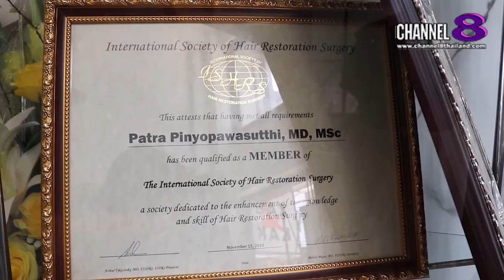Channel8Thailand : เจาะข่าวซี๊ดส์ : “พิ้งกี้” เช็คอัพสุขภาพผม-หนังศีรษะ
“พิ้งกี้” เช็คอัพสุขภาพผม-หนังศีรษะ
“หมอเบนซ์” หมอผมมือท็อป Grow & Glow Clinic

Grow & Glow Clinic (โกรว์ แอนด์ โกลว์ คลินิก) โดย “พญ.ภัทรา ภิญโญภาวศุทธิ” หรือ “หมอเบนซ์” เเพทย์ชำนาญการด้านปลูกผม ต้อนรับนักแสดงสาว “พิ้งกี้-สาวิกา ไชยเดช” เข้ามาเช็คอัพสุขภาพผมและหลังศีรษะ เนื่องจากช่วงนี้มีงานพรีเซ็นเตอร์ โชว์ตัว อีเว้นท์ และงานละคร ติดต่อเข้ามามากมาย ทำให้ต้องเผชิญกับการทำผม อาทิ การยีผม ไดร์ร้อน สารเคมีจากน้ำยาเปลี่ยนสีผม และสเปรย์ใส่ผมทุกวัน จนทำให้เกิดความกังวลใจเรื่องสุขภาพผมและหนังศีรษะที่จะเกิดขึ้นในอนาคต พอมีโอกาสว่างเว้นจากการทำงาน จึงมาปรึกษา “หมอเบนซ์” หมอผมมือท็อประดับประเทศ พร้อมอัปเดตทริคดูแลสุขภาพผมโดยแพทย์ผู้เชี่ยวชาญ

4 Ku-band @ 54 MHz
24 Ku-band @ 27 MHz

Downlink Information:
NAT TV 1 and 2
Transponder: 22
Frequency: 12090
Symbol Rate: 20000
FEC: 3/4

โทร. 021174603